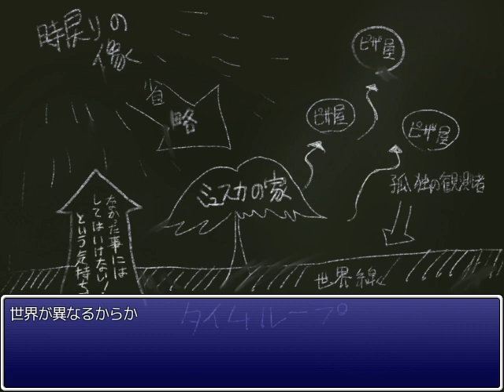Monmusu Quest Paradox RPG 2.40 – Part 3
Monmusu Quest Paradox RPG just updated to version 2.40, with yet more content to play! You can get a copy of your own I'll be playing through the new material here on my channel.

The time loop begins! This is the majority of it; figuring out what caused it, and, especially, talking to Promestein over and over about her 175 possibilities, when you just needed to point her at Chrome and tell her to take some measurements.

This time loop is WAY longer than it needs to be.

I told myself to show you the not-White-Rabbit encounter, but I forgot. But there's no benefit to it anyway, trust me. If you're curious, you can find her in Loop 13 (but no others).